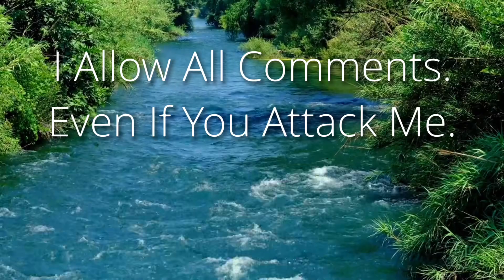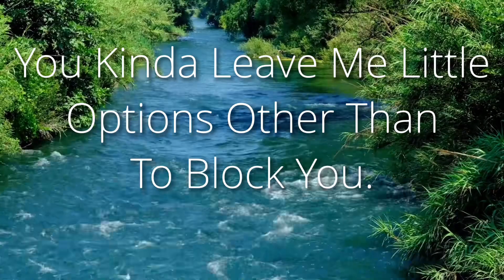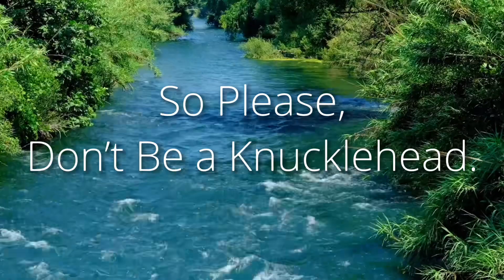PSA : Saying The Obvious (But It Has To Be Said Apparently, Even Though It Shouldn’t Have To Be)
FreeSpeech vs HateSpeech on this channel.

If your gonna be stupid and spew racist stuff in my comment section, yeah, you’re gonna buy yourself an internet time-out here.  Them’s the rules.  It’s the only one I have.  I’m fairly certain 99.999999% of you have no idea why I’m uploading this or even need to see this (which is a good thing.  It means you aren’t a SH!tty human, and our moderation team is doing a good job sweeping the trash out the back door).  For the other 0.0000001% of you that need this, watch on…